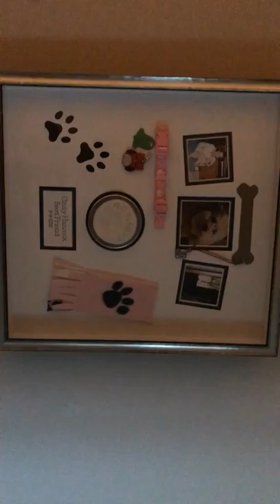Ellie Vlog #3! House tour/ The difference between a Fancy Bear Syrian and a Long Haired Syrian!